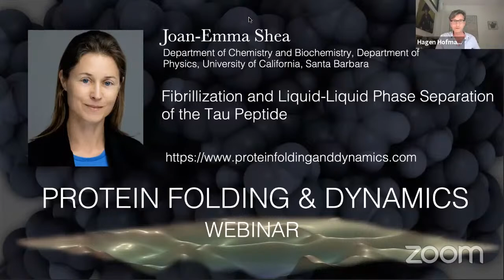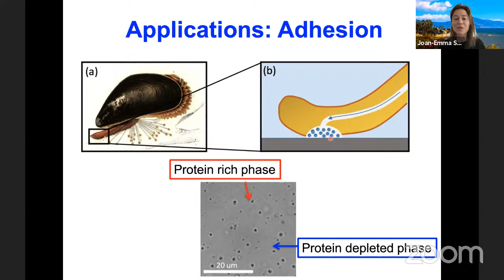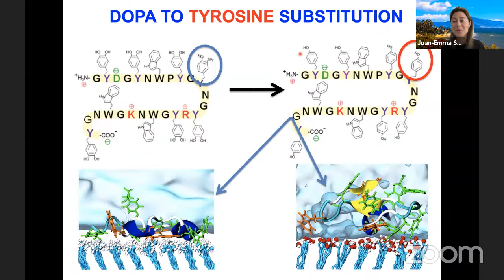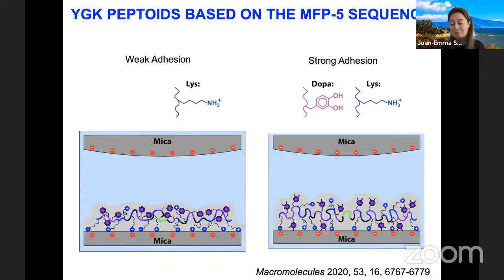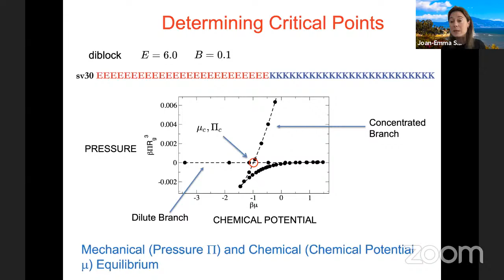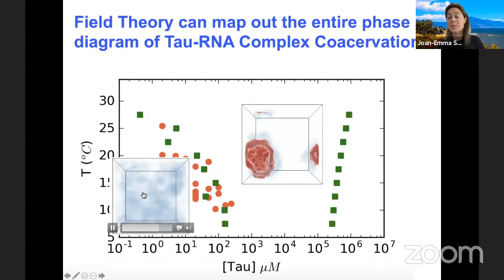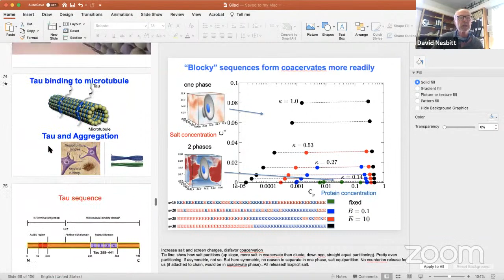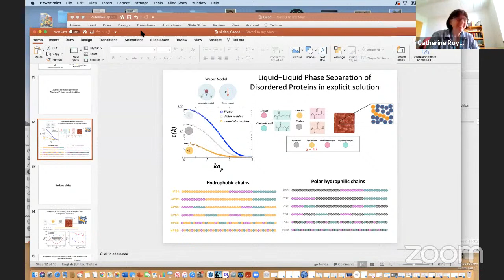Joan-Emma Shea, 28.6.21- Fibrillization and Liquid-Liquid Phase Separation of the Tau Peptide